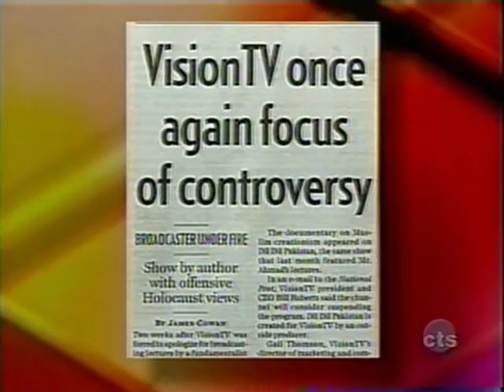Morality, Legality, and "Hate Speech"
On August 10, 2007, Freedom Party leader Paul McKeever was a panelist on the Crossroads Television (CTS) program "On the Line" with Christine Williams.

In this segment, the panelists discuss the relation between what is moral, and what is legal.  The context: a television station that has broadcast Islamic anti-Israeli content, and whether it should be illegal for it to do so.